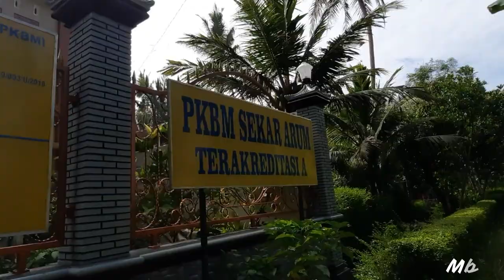SUASANA DESA PITURUH I DUKUH BANTENGAN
Mari kita sejenak melihat suasana dari Pedukuhan Bantengan yang terletak di Desa Pituruh Kecamatan Pituruh Kabupaten Purworejo yang berbatasan sebelah Utara dengan Dukuh Kulon, Timur berbatasan dengan Dukuh Sutogaten sebelah selatan dengan Desa Tunjungtejo dan sebelah barat dengan Desa Dlisen Wetan dan Desa Megulung Kidul.